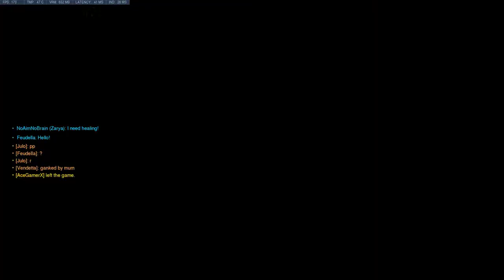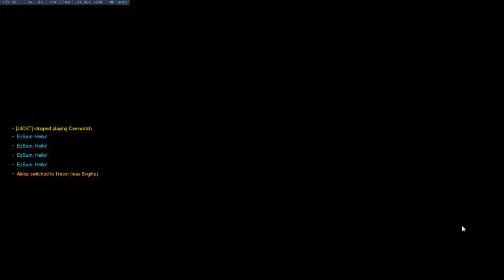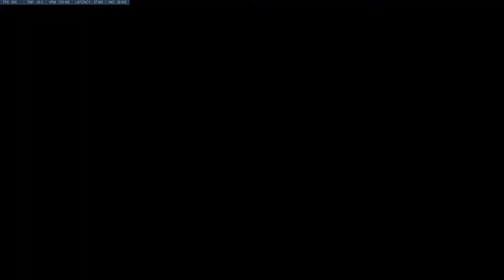Unknown Esports Scrim 1 - 21/03/19